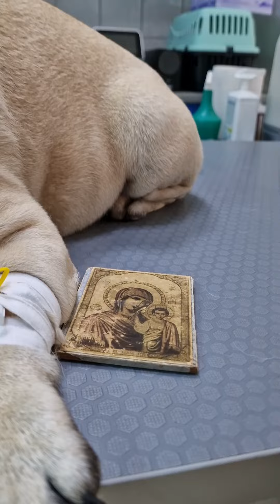Операця которая даёт возможность видеть 🙏 Заворот век у собак и кошек ( энтропион)